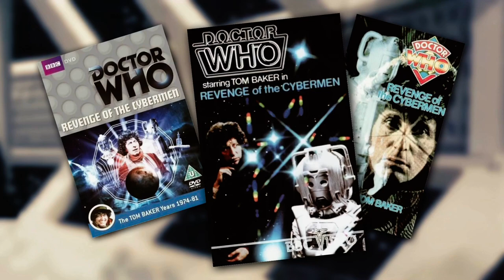Five Reasons why Revenge of the Cybermen is the Greatest Cyber Adventure... EVER!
Andy Futter tells why Revenge of the Cybermen is the greatest Cyberman story! Broadcast as part of the CyberSaturday TimeSpaceVisualiser event!